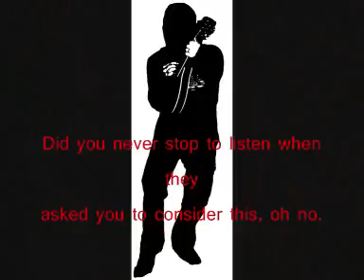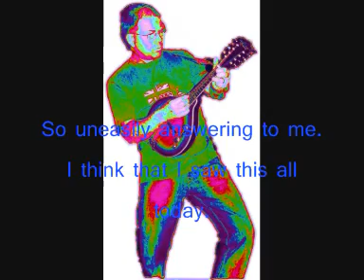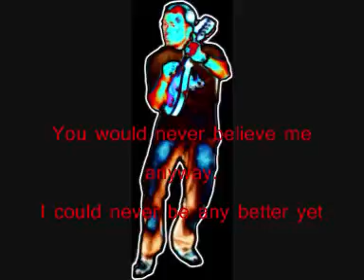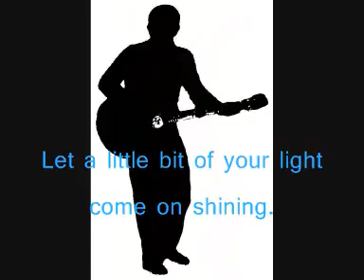Shine On Me 2 you tube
Alabama Chrome song Shine on Me sung and played by me, Paul Sourbutts.